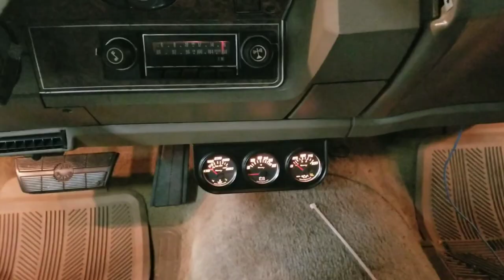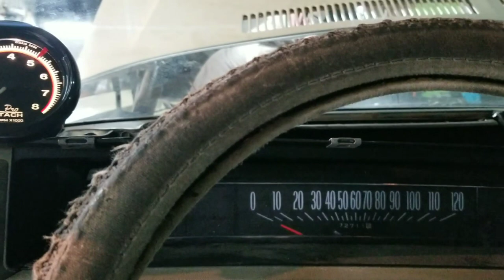#74 Caprice build update (engine install and start up)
In this video we will discuss the 74 caprice engine install there will be some problems as a car build have but it all works out in the end